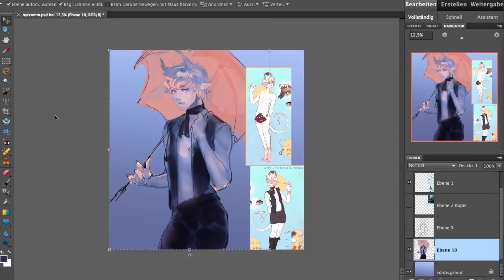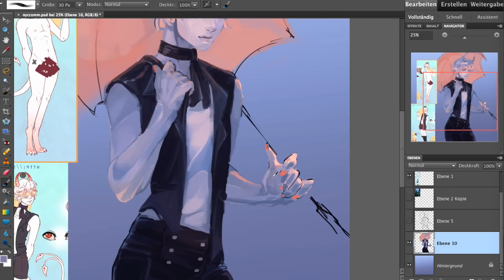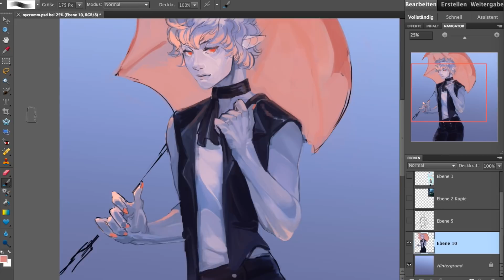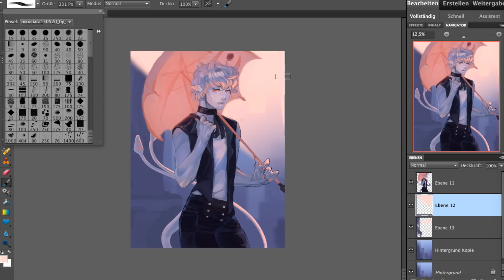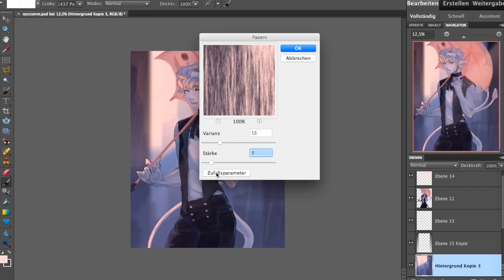Speedpaint. 134 rendering details (commission)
I'm not sure yet how to treat the videos that only show part of the process x: I only recorded the last hour of drawing, for this one. The sketching was a bit rough since I didn't know what I wanted to do, and thus I didn't even know if this would end up being the final idea.
Usually I know something will work, once I got the hardest thing out of the way; the face owo"
Humans are still very weird to draw, but at least things are starting to look better